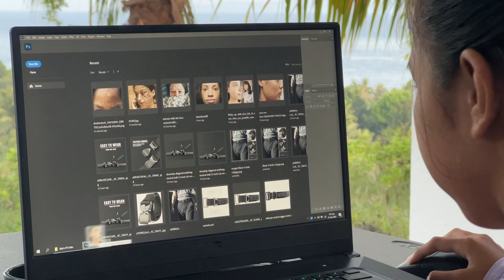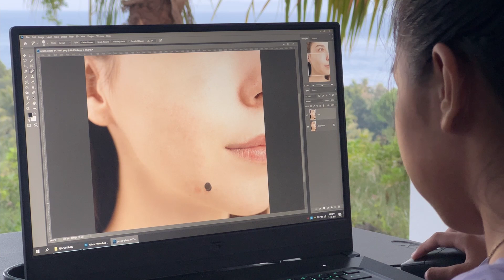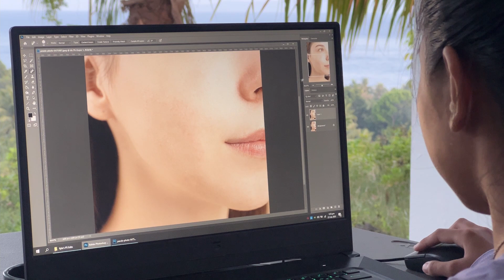An 8-Year-Old's Journey To Mastering Adobe Photoshop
Join us for an exciting journey with Kyla Bagtilay, an 8-year-old girl who's already mastering Adobe Photoshop like a pro! In this video, she shares her skills with us by removing pimples and acne from a photo. We're impressed by her creativity, imagination, and self-expression, and we're excited to share her journey with you.

But this video isn't just about Photoshop skills. We also want to encourage young viewers and parents to invest their free time in productive and meaningful pursuits. In today's digital age, social media platforms can be tempting, but they don't offer much in terms of long-term benefits. Instead, we believe it's essential to cultivate new skills and hobbies that will benefit you in the long run.

Kyla's passion for learning is an inspiration for all of us. She's proof that you're never too young to start learning and developing your talents. By investing her time in something productive, she's well on her way to achieving her goals. We hope this video inspires you to follow your passion and start your own journey towards developing new skills and pursuing meaningful hobbies.

So, grab a cup of hot cocoa and settle in for an exciting and inspiring video. We hope you enjoy watching Kyla's journey and her skills with Adobe Photoshop. Thanks for joining us! =)

The image used in this video was obtained from the internet and was used solely for the purpose of demonstrating the process of removing pimples and acne in a transformative manner.